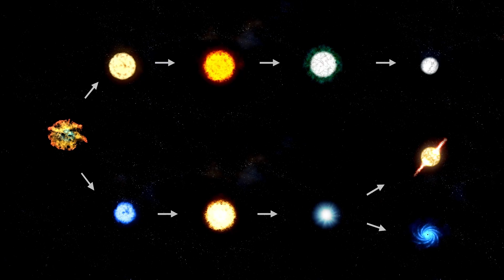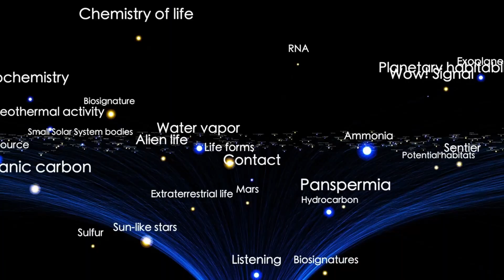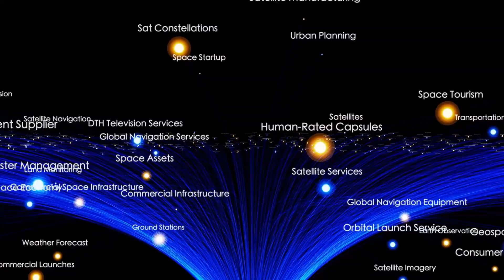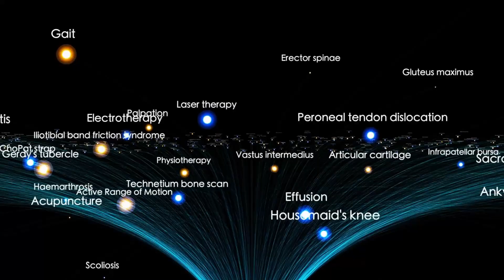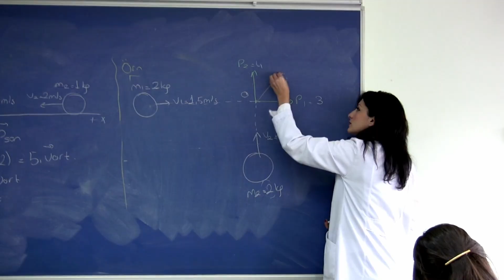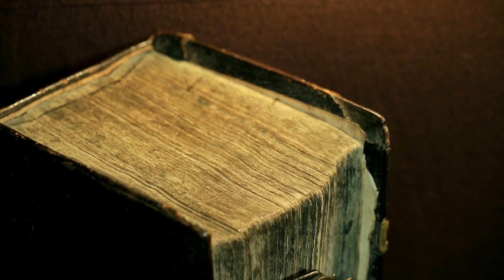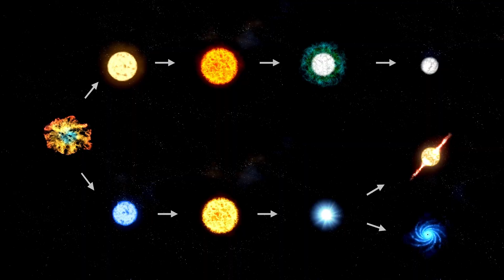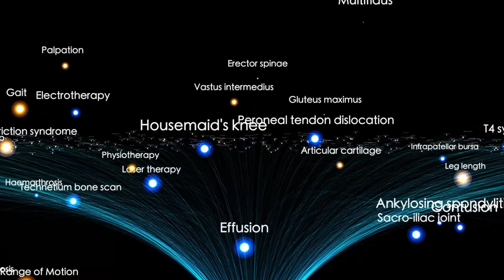NASA Issues URGENT Report After Lucy Captures Artificial Object Near Jupiter’s Trojans